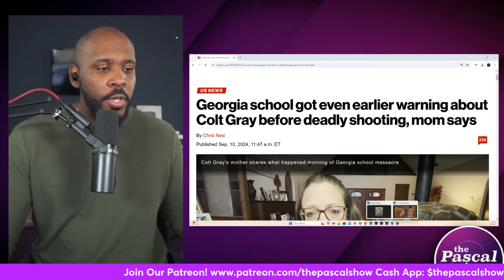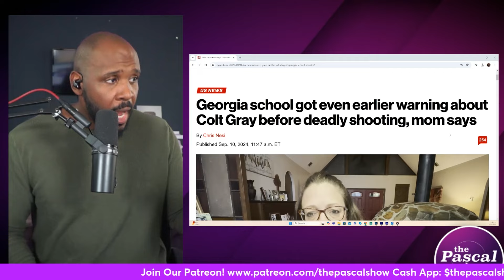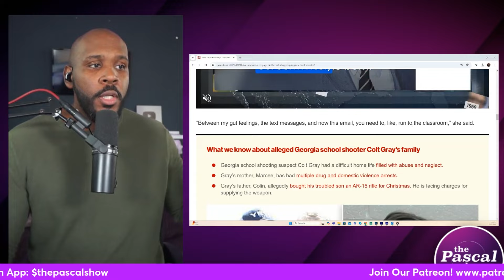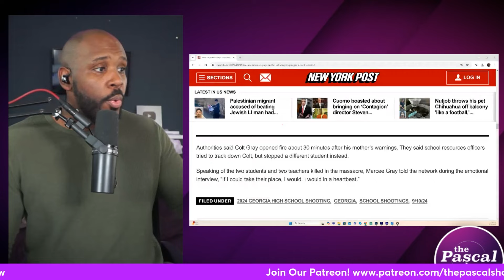'THE SCHOOL HAD AN EARLIER WARNING!' Apalachee Sh**ter's Mom Drops BOMBSHELL In New Interview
The mother of Georgia school shooting suspect Colt Gray claimed that teachers had noticed her son was making references to violence at the school — even before she called to warn administrators about him.

“The counselor said, ‘I wanted to let you know that earlier this morning, one of Colt’s teachers had sent me an email saying Colt had been making references to school shootings,'” Marcee Gray told ABC News in a video interview from her home.

Follow The Pascal Show:
Facebook.com/thepascalshow